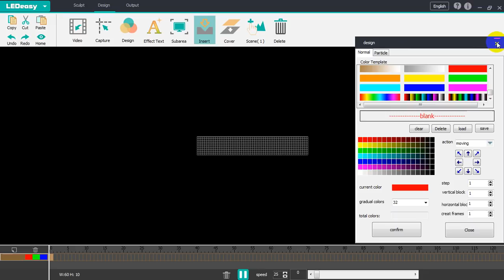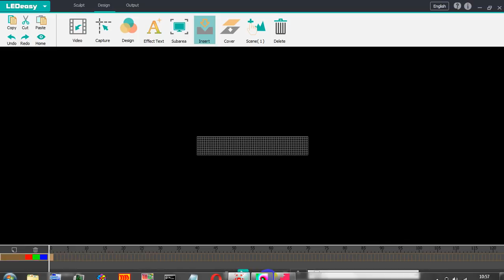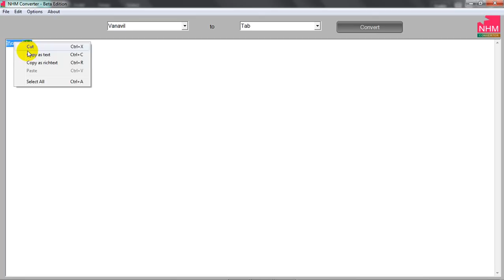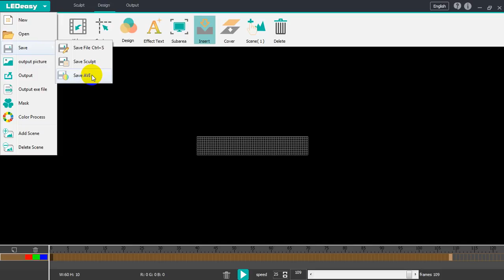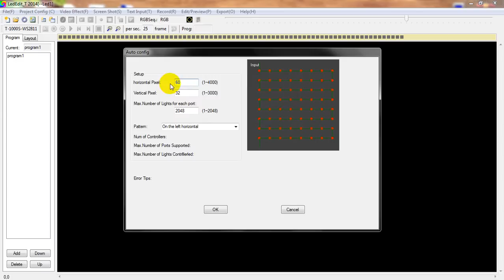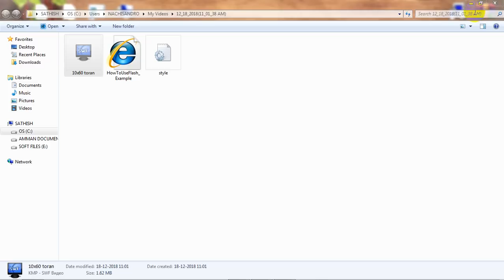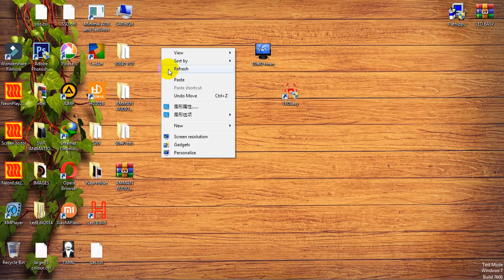10*60 Pixel led Thoranam tamil font typing tutorial |SMALL TECH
EFFECTS SWF